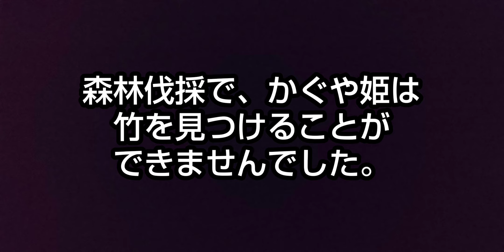開拓編 第2回 全て燃やせたら楽なのに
雨が降っていたので、前回集めた草を燃やしました。
あと、若竹がグングン伸びてたのでへし折りました。
誰だ、森林伐採と竹問題一緒にしたＣＭ企画した奴‼️
言っちゃ悪いが、ぶっとばすぞ‼️

ミュージシャン: AlienXXX
ミュージシャン:  Ilya Truhanov